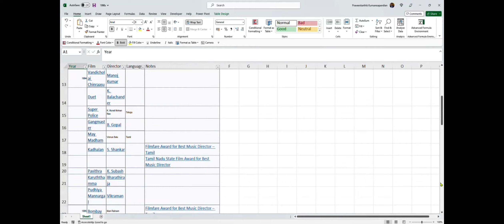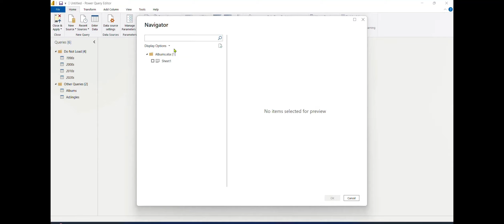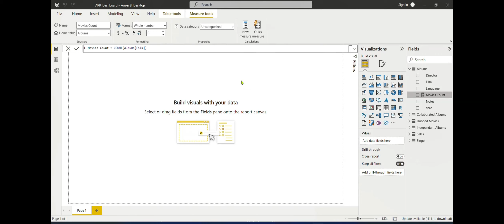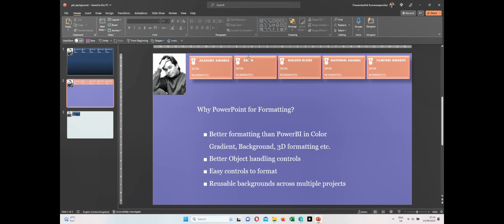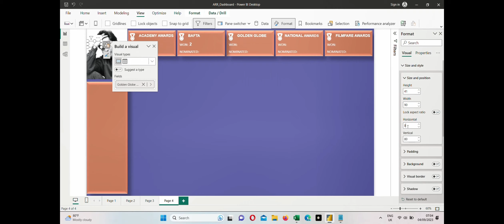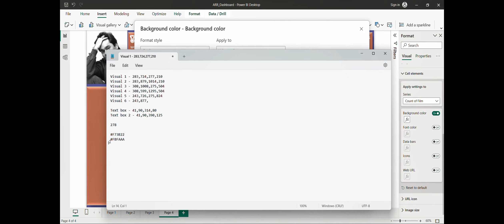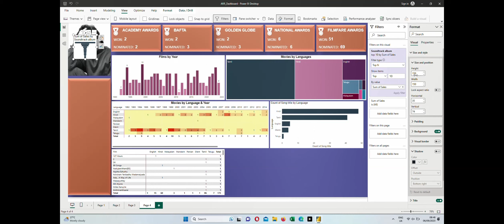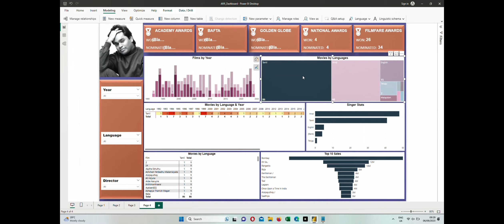PowerBI Tutorial - Beginner to Pro in 50 minutes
As a fanboy, let us analyse data stats of A R Rahman Discography, to know his amazing numbers.

00:00 - Introduction & Understanding Data
01:04 - Data import & Clean-up
02:35 - PowerQuery Append & GroupBy
14:14 - DAX Table
15:51 - DAX Measures
21:39 - Background Design
27:04 - PowerBI Visuals Design
27:15 - Card Visual
30:33 - Clustered Column
33:24 - Treemap
35:04 - Heatmap
38:12 - Stacked Bar
41:41 - Funnel
45:28 - Slicers
48:15 - Data Analysis